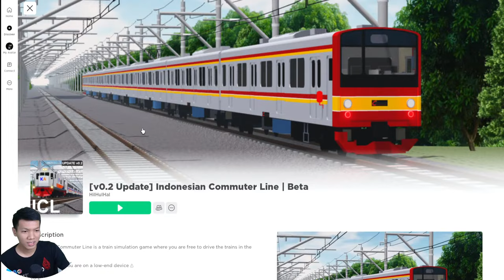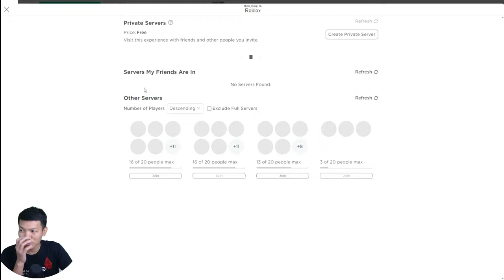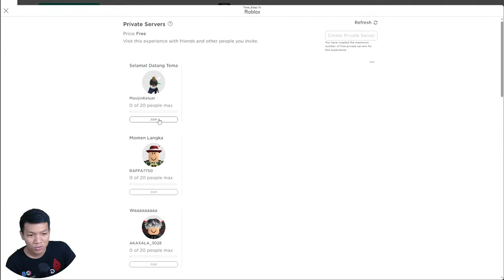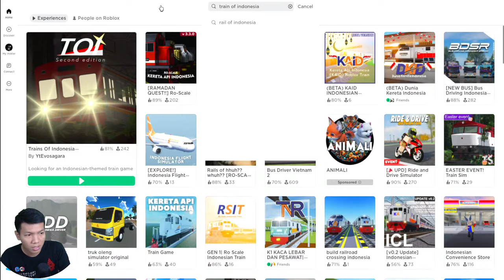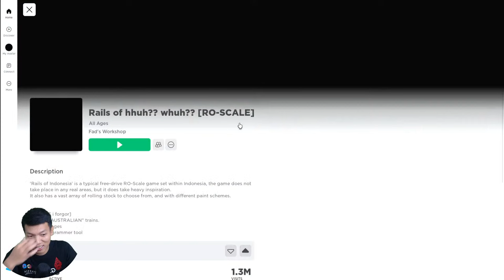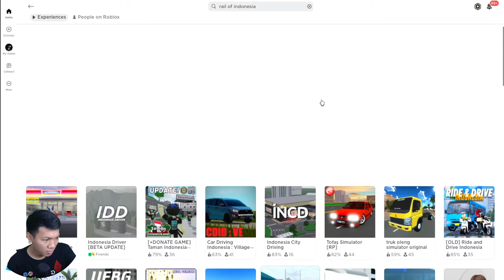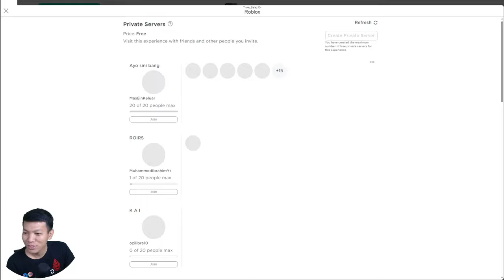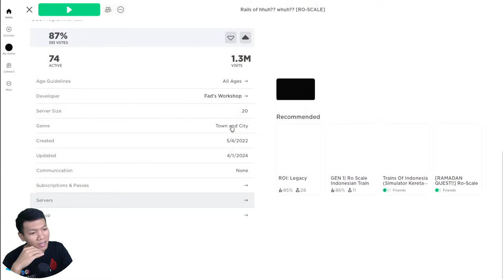DINAS KRL COMMUTER LINE JR 205 | ROBLOX INDONESIA